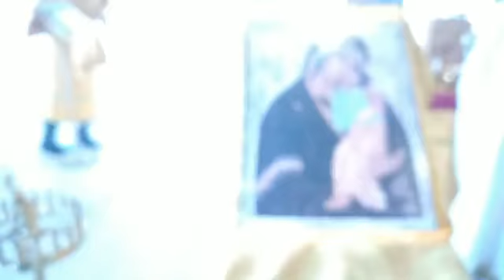Divine Liturgy Sunday Dec 13th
St. Herman of Alaska